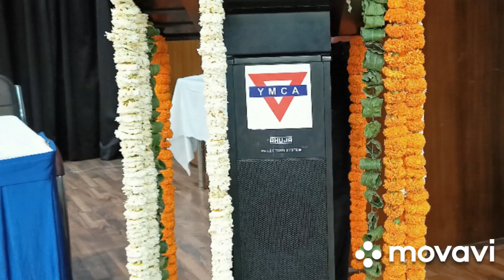Old Memories - Daniels